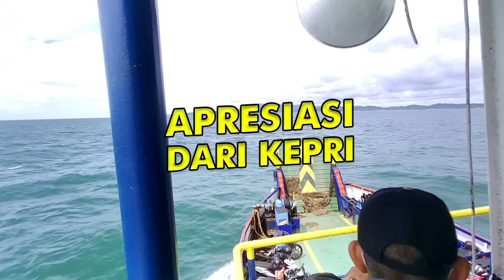SUMATERA KE MALAYSIA LEWAT SINGAPURA MENGGUNAKAN TOL LAUT INDONESIA ? TOL LAUT INDONESIA ITU APA ?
SUMATERA KE MALAYSIA LEWAT SINGAPURA ?
MENGGUNAKAN TOL LAUT INDONESIA ?
TOL LAUT INDONESIA ITU APA ?
100 TAHUN TOL LAUT INDONESIA JATUH PADA TAHUN BERAPA ?

100 TAHUN TOL LAUT INDONESIA JATUH PADA TAHUN BERAPA ?

100 TAHUN TOL LAUT INDONESIA JATUH PADA TAHUN BERAPA ?

100 TAHUN TOL LAUT INDONESIA JATUH PADA TAHUN BERAPA ?

100 TAHUN TOL LAUT INDONESIA JATUH PADA TAHUN BERAPA ?

100 TAHUN TOL LAUT INDONESIA JATUH PADA TAHUN BERAPA ?

100 TAHUN TOL LAUT INDONESIA JATUH PADA TAHUN BERAPA ?

100 TAHUN TOL LAUT INDONESIA JATUH PADA TAHUN BERAPA ?

100 TAHUN TOL LAUT INDONESIA JATUH PADA TAHUN BERAPA ?

100 TAHUN TOL LAUT INDONESIA JATUH PADA TAHUN BERAPA ?

100 TAHUN TOL LAUT INDONESIA JATUH PADA TAHUN BERAPA ?